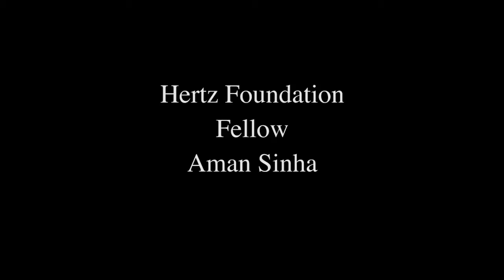Hertz Fellow Aman Sinha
From Ivyland, Pa., Aman's interest in engineering began at age seven when he attempted to invent a novel clothes dryer that almost burnt down his house. As a mechanical and aerospace engineering major at Princeton, he has combined his penchant for mechanics with an ever-increasing interest in scientific computation and its role in the analysis and control of dynamical systems. Aman's research interests now focus broadly on developing the framework of information engineering through the lens of control theory, thereby improving the ability to intelligently analyze, synthesize, and distribute data across a range of applications. His senior thesis with Professor Naomi Leonard at Princeton studies distributed consensus protocols in networks using techniques inspired by models of biological group behavior such as flock migrations, and he plans to continue similar research at the University of Cambridge next fall with a Churchill Scholarship. In addition to his academic pursuits, Aman is an avid runner and soccer player, and he also plays the alto saxophone.